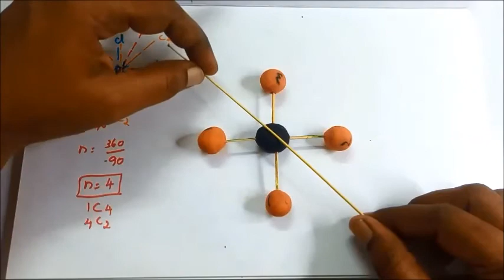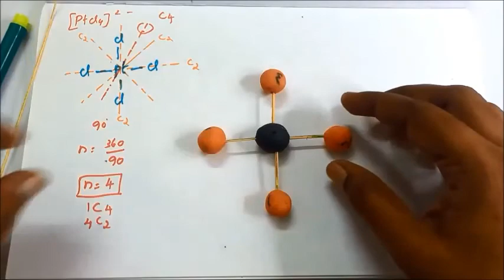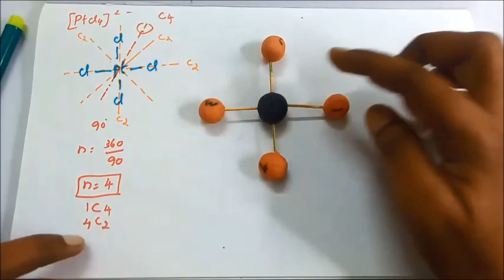Chemistrygrouptheory Identity element and proper axis of symmetry in Tamil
In this video I have explained about Identity element and Proper Axis of Symmetry/ Rotational axis of symmetry in chemistry Group Theory in Tamil.
Examples covered :
Water molecule
Ammonia
Boron tri fluoride
Methane and
Platinum tetra fluoride